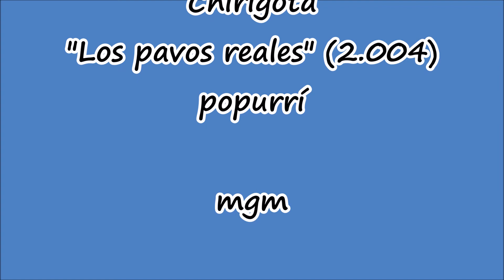LA COPLA DEL DÍA 1 10 2017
Que nos os cuenten historias, aquí tenéis toda la verdad en ocho minutos.
Hoy es uno de octubre también para todos lo que no somos catalanes.